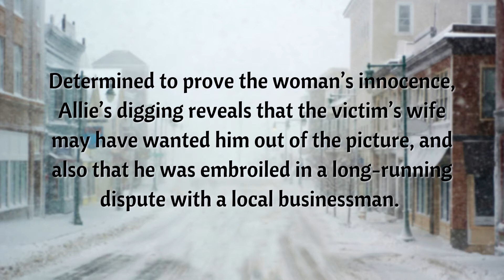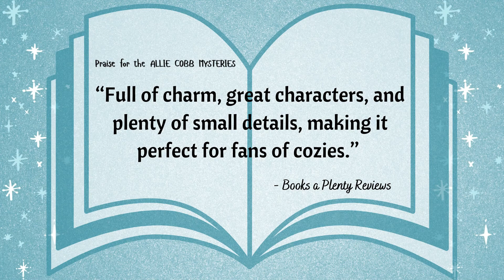Cover Reveal - "The Dead of Winter" by J.C. Kenney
"The Dead of Winter" by J.C. Kenney

Available June 22, 2021

When her brother calls to say he’s been in an accident and needs her help, literary agent and amateur sleuth Allie Cobb doesn’t hesitate to go to him. And though she’s worried for his safety, her concern turns to confusion when she learns that he ran his truck into a ditch to avoid hitting a large safe sitting in the middle of the road. Stranger still, when the safe is opened, police discover the grisly remains of the local gun club president.

All the evidence indicates the dead man was poisoned by lethal injection, and that the drugs could only have come from Allie’s favorite veterinarian. Determined to prove the woman’s innocence, Allie’s digging reveals that the victim’s wife may have wanted him out of the picture, and also that he was embroiled in a long-running dispute with a local businessman. With no shortage of suspects and a very ominous sense of danger lurking around her, Allie will have to watch her back, because until the killer is caught, nobody’s safe...